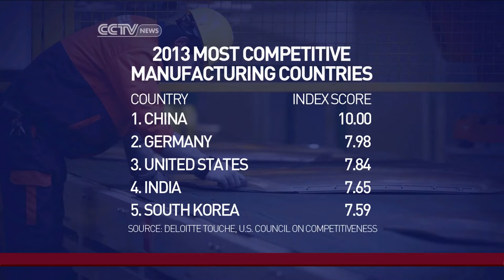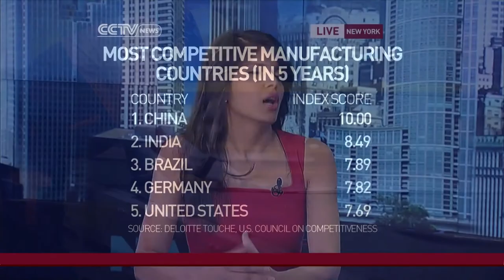China continues to be world's most competitive manufacturer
China's expected to be world's most competitive manufacturing country for the next 5 years. Mamta Badkar from the Business Insider comments on China's manufacturing power.